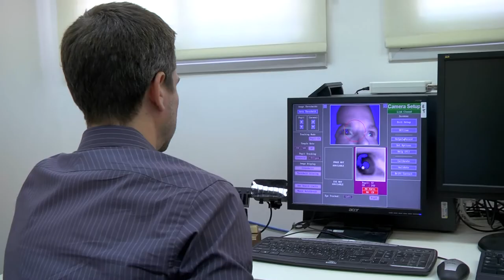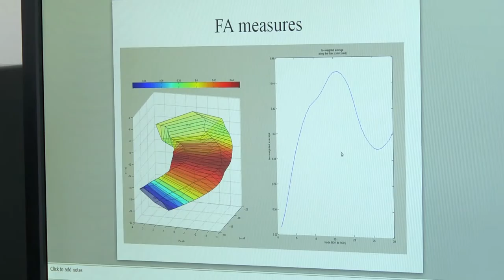BGU Now Online - Dr. Ilan Dinstein - Department of Psychology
BGU Now Online - Bringing the stories behind the people who make Ben-Gurion University of the Negev a world leader in research. Meet Dr. Ilan Dinstein of the Department of Psychology.